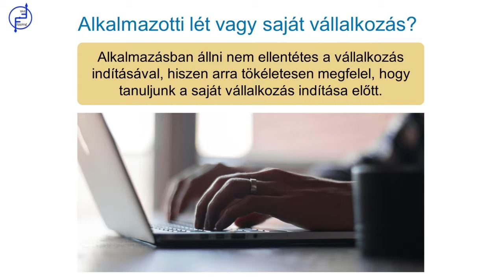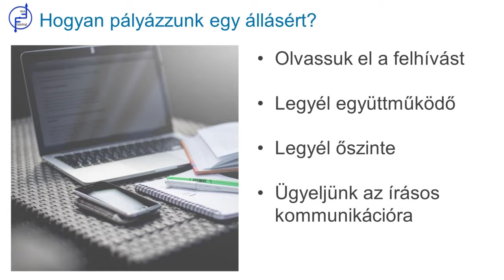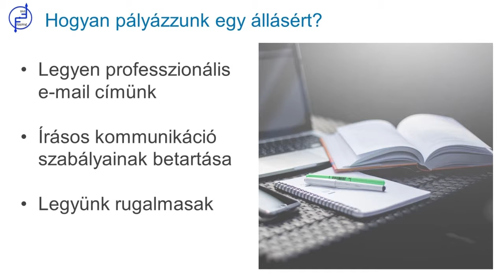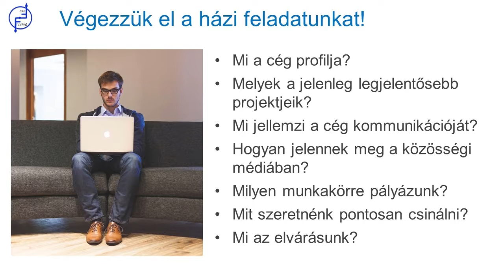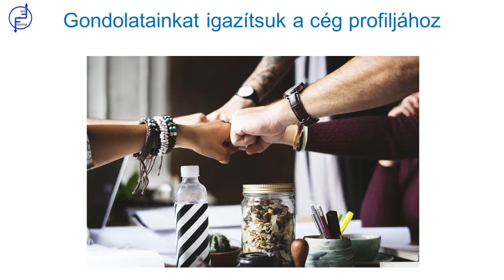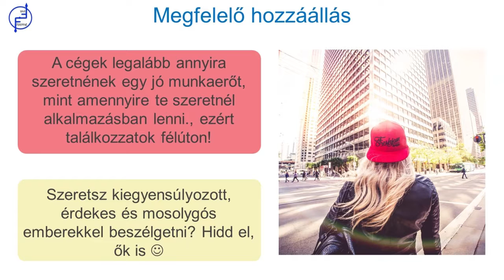Szerezd meg álmaid állását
Munkaerőfelvételi szabályok, eljárások és az állásinterjú